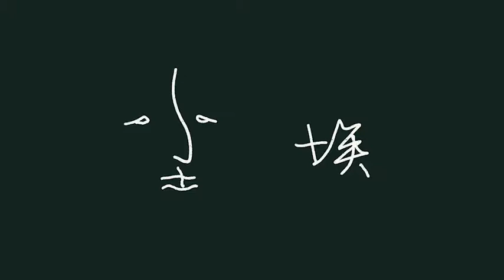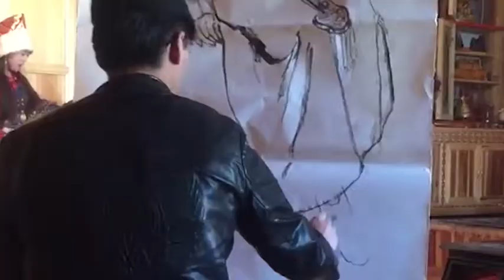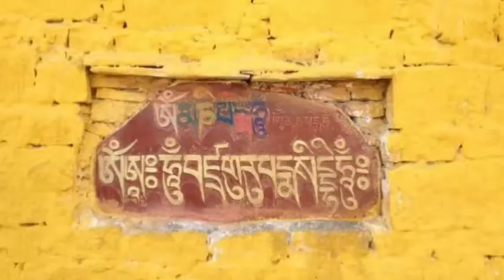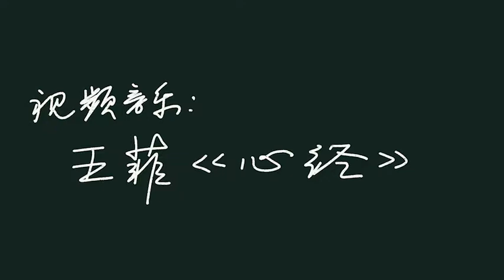【趙海粟】Zhao Haisu's Graduation Creation in the Central Academy of Fine Arts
Zhao Haisu's Graduation Creation in the Central Academy of Fine Arts